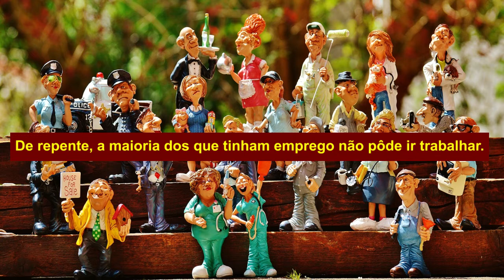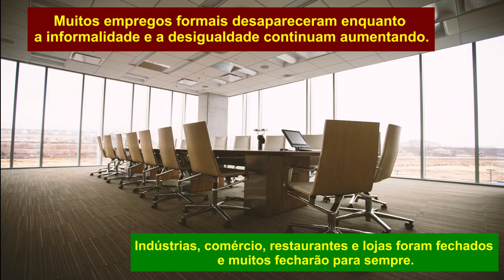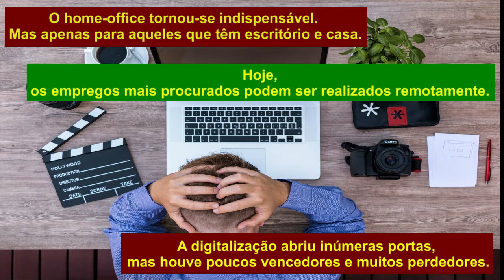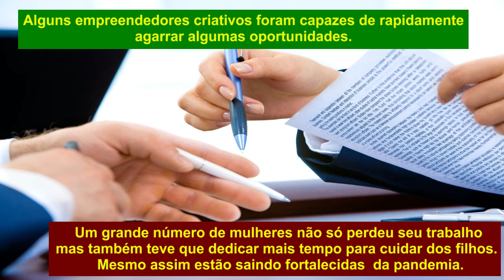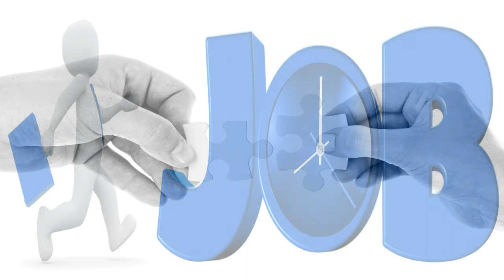8.Emprego & Trabalho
Episódio 8: Emprego & Trabalho
Depois de mais de um ano convivendo dia após dia com uma pandemia persistente e mortífera, fomos forçados a nos adaptar e lidar com uma nova realidade. Até os hábitos diários que normalmente fazemos automaticamente como trabalhar ou estudar, tiveram que obedecer a novas regras e práticas.

De repente, a maioria dos que tinham emprego não pôde ir trabalhar. E quem tinha que trabalhar não tem emprego. Muitos dos que estavam empregados ficaram desempregados.O número de autônomos aumentou, mas tornou-se muito difícil sobreviver de seu trabalho. Muitos empregos formais desapareceram enquanto a informalidade e a desigualdade continuam aumentando.
Indústrias, comércio, restaurantes e lojas foram fechados e muitos fecharão para sempre.

Globalmente, mais de 265 milhões de jovens (15-24 anos) não trabalham, não estudam e nem seguem qualquer formação. Em 2020, o sub-emprego de baixa remuneração afetou quase um bilhão de pessoas (OIT). Quase meio bilhão de trabalhadores estão subutilizados e 188 milhões de pessoas querem trabalhar, mas não conseguem achar emprego. Durante anos a força de trabalho global está aumentando mas não foram criados novos empregos em numero suficiente para absorve-la, e durante a pandemia, esta tendência piorou.

O home-office tornou-se indispensável. Mas apenas para aqueles que têm escritório e casa.
Hoje, os empregos mais procurados podem ser realizados remotamente.  A digitalização abriu inúmeras portas, mas houve poucos vencedores e muitos perdedores. Alguns empreendedores criativos foram capazes de rapidamente agarrar algumas oportunidades. Um grande número de mulheres não só perdeu seu trabalho mas também teve que dedicar mais tempo para cuidar dos filhos.  Mesmo assim estão saindo fortalecidas  da pandemia.

Olhando para o futuro, quase 40% dos trabalhadores acham que seu trabalho ficará obsoleto em cinco anos.  Seis em cada 10 estão preocupados com máquinas e algoritmos assumindo suas funções (PwC).Prevê-se que humanos e máquinas gastarão a mesma quantidade de tempo em tarefas no trabalho até 2025 (WEF). Como a tecnologia, a robótica e a inteligência artificial estão transformando o mercado de trabalho, provavelmente metade de nós precisará de uma requalificação em um futuro próximo.

O aprendizado contínuo e o uso de tecnologia digital se tornaram uma necessidade. Pensamento crítico, resolução de problemas, autogestão, resiliência, criatividade, flexibilidade e iniciativa serão habilidades profissionais essenciais no mundo pós-pandemia. O grande desafio será como construir um mundo melhor tornando os locais de trabalho mais inclusivos e abertos para acolher a diversidade.

Edna dos Santos-Duisenberg
Conselheira Política, Economia Criativa & Desenvolvimento

LinkedIn : Edna dos Santos-Duisenberg
YouTube : Edna dos Santos-Duisenberg

Próximo 9 : Economia Criativa & Desenvolvimento Sustentável